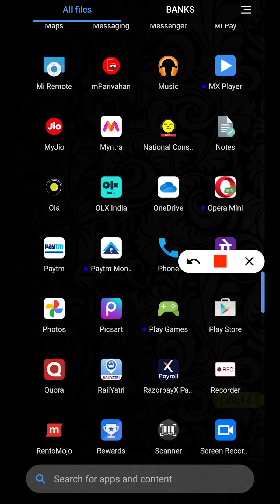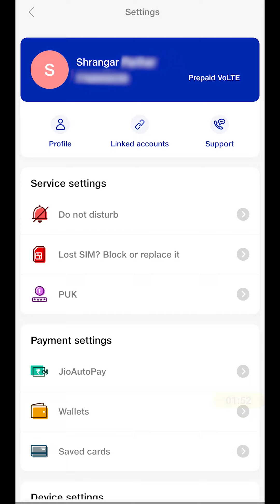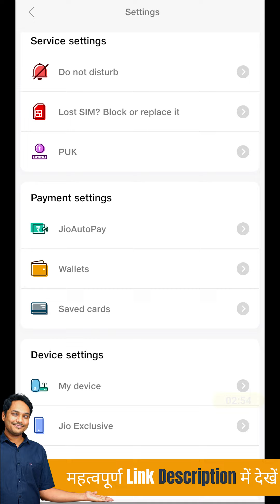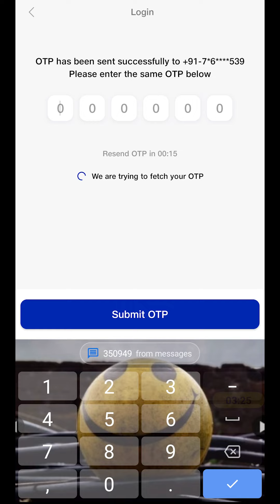How to Logout From Jio App? | Jio App Log Out in Hindi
How to log out of my Jio app from any phone. The MyJio app has many features in many categories. But, it can get overwhelming sometimes, and you would want to remove your account from the app or remove the app from your device. Logging out of the app is a better alternative in such cases. Learn how you can log out of the MyJio application easily with this video.